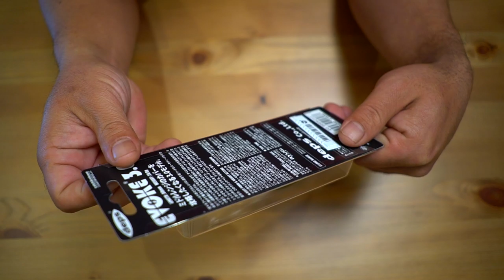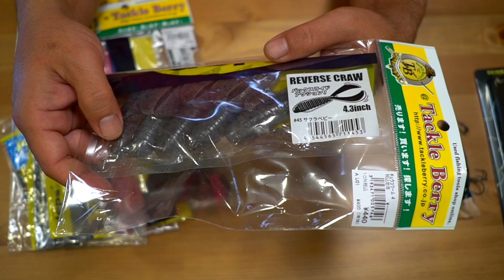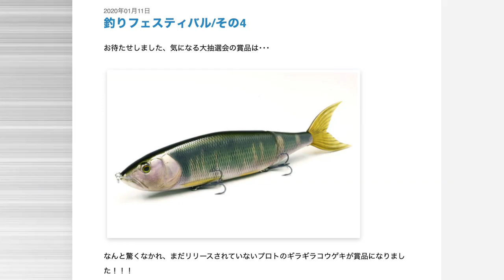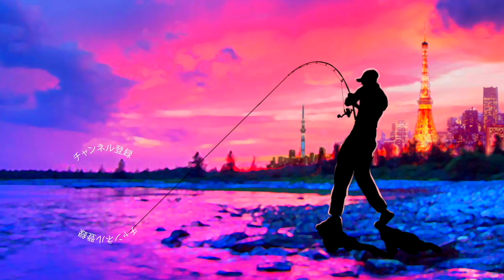釣りフェスティバルはデプスブースが熱い！とイヴォーク３.０やっと買えたよ！の動画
ＳＵＢ！釣りフェスティバルはデプスブースが熱い！とイヴォーク３.０やっと買えた！の動画って事で釣りフェスティバル直前、10年ぶりの出展となるデプスブースがとんでもない事になるみたいですよ！
ブース内で行われる各セミナーを全部聞くと抽選番号入りのステッカーが貰えて、その後の抽選で見事に当選すると「ギラギラコウゲキ」が当たるみたいです！その他にもタイニーブルシューターやサイドワインダーが景品で用意されていたりと 盛り沢山の内容になる様なので釣りフェスティバルに行ったらデプスブースなGOですね！

2020年度は引き続きデプスのコードネームバスやNZクローラーなどの激しい釣りからゲーリーヤマモトのワーム郡を駆使したライトリグの釣りなどなど関東のバス釣り場からホットな釣り動画をお届けして行く予定です。もちろん最新の気になるバスルアーもどんどん購入＆レビューしていきます

TurikouTVの動画
55アップしか釣れない！デプス「コードネームバス」に巨大バスが襲い掛かる衝撃映像